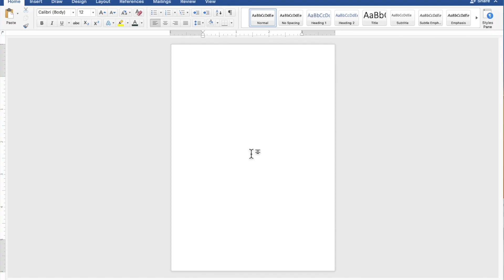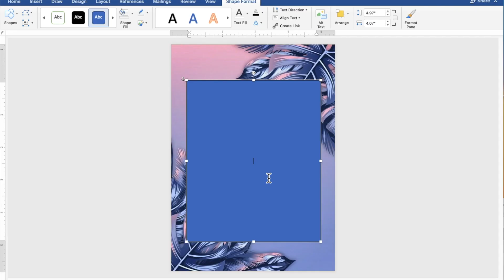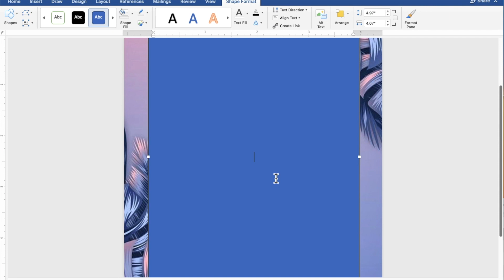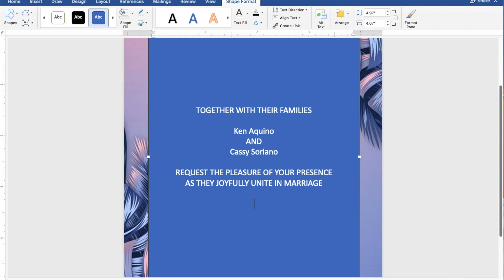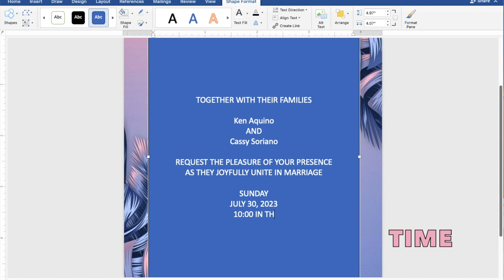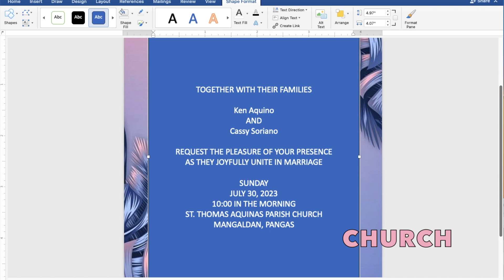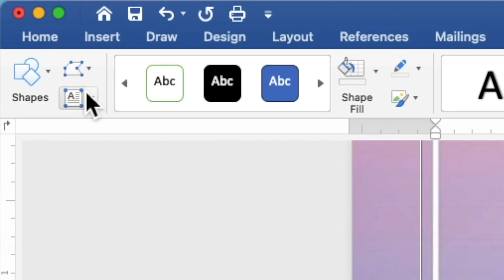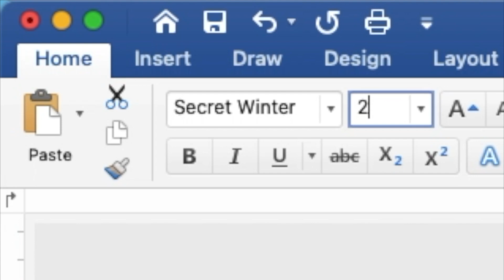TROPICAL | How to make WEDDING INVITATION in Microsoft Word | Cassy Soriano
Create your own WEDDING INVITATION using Microsoft Word with a motif or theme TROPICAL :))